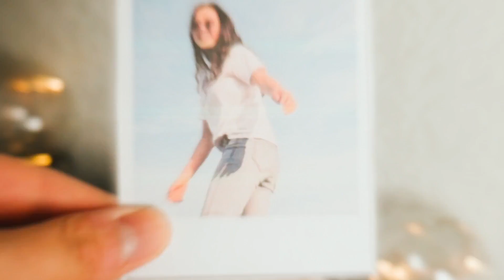someone knocked on my window at night... *actual footage & cops called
ik i've been MIA for a minute but im back. crazy story time for your eyes & ears, you're welcome. happened a couple months ago and i legit was scared out of my mind. cops were called and actual footage is shown ... hope you enjoy it!